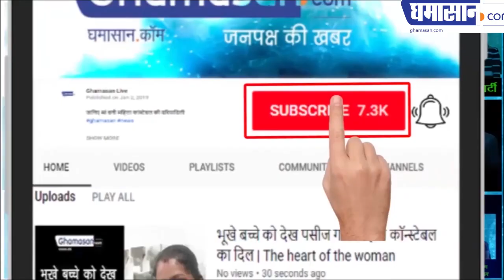क्या शहडोल में हिमाद्री सिंह का जादू चलेगा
क्या गुल खिलाएगी हिमाद्री सिंह